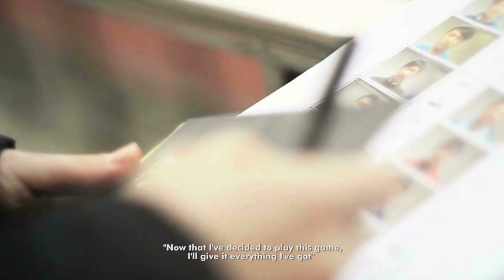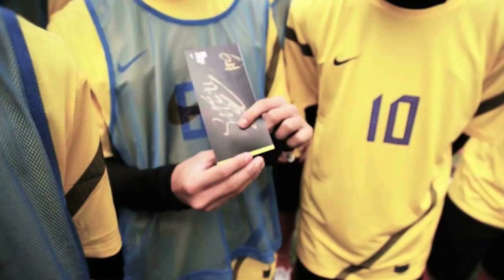Nike Football: The Chance: Sun Jihai's First Find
This time our global search takes us to China where former Chinese international, Sun Jihai sends the first player through to the national finals.

Our scouts are searching the globe for 100 talented young footballers to take part in The Chance global finals in Barcelona.